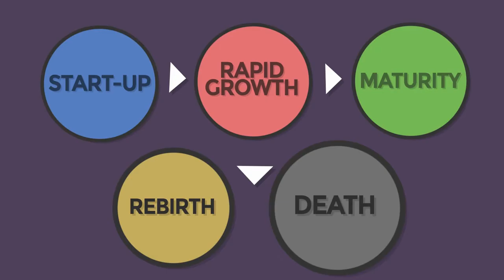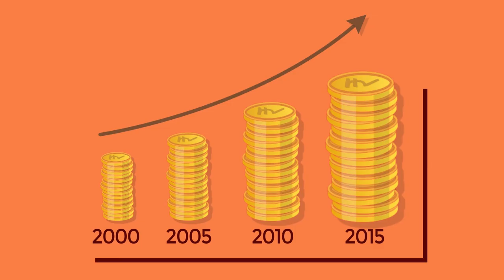What Is A Large Cap Fund? | Mutual Funds 101 | Episode 4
When investing in mutual funds, it’s essential to keep in mind your goals and the time period for which you plan to invest.

If you’re in for the long haul, consider investing in large-cap mutual funds. Now what are those you might ask?

The ‘cap’ refers to market cap and ‘large-cap’ refers to the size of the companies in which the funds invest.

On this edition of UTI Mutual Fund presents Mutual Funds 101, find out why large-cap funds might be the one for you.